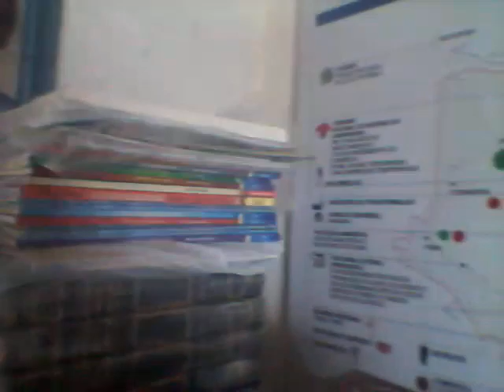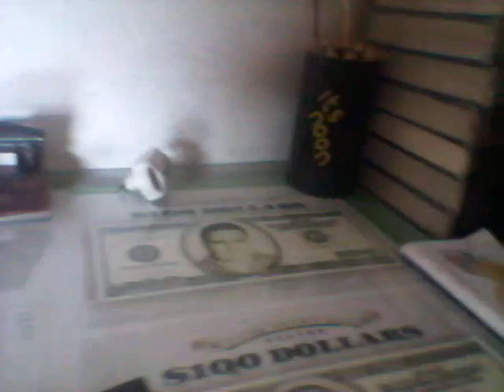Vídeo 1misticismo e iniciação.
A iniciação em todas as crença religiosa.